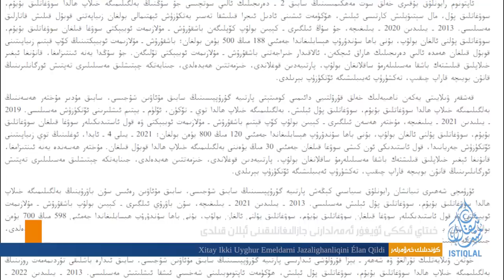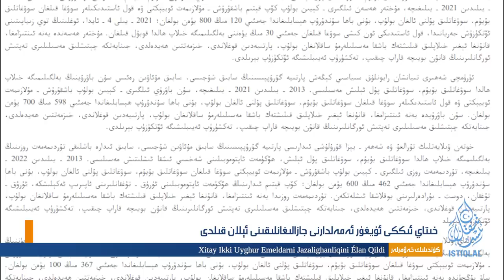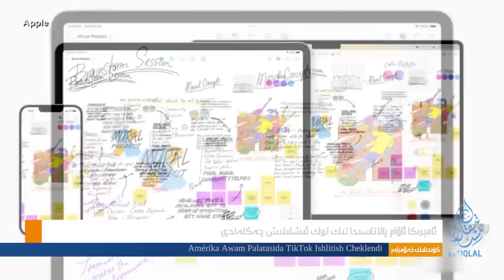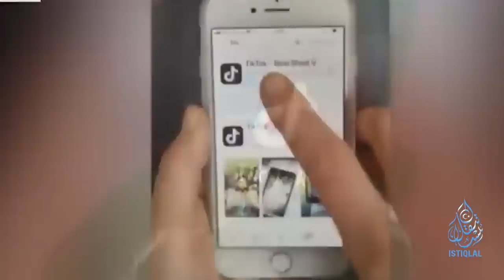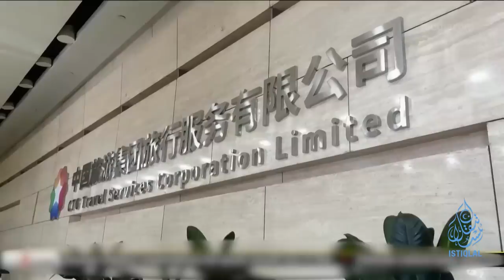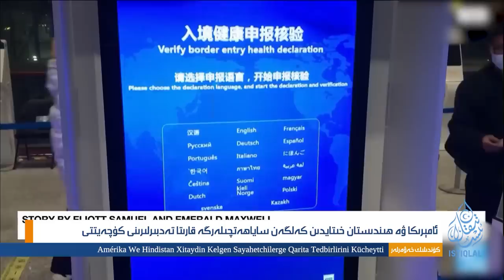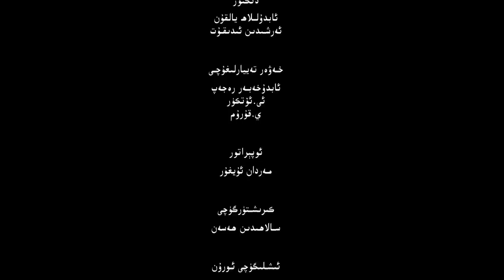ئىستىقلال كۈندىلىك خەۋەرلىرى |2022.12.28| خىتايلار ئەمدى قارشى ئېلىنمايدۇ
ISTIQLAL KÜNDILIK XEWERLIRI |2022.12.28| XITAYLAR EMDI QARSHI ÉLINMAYDU